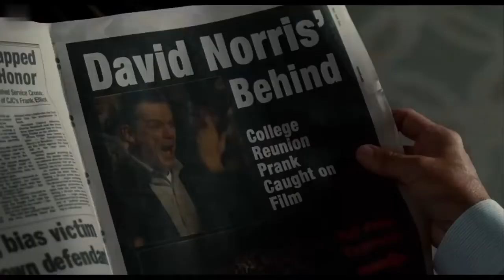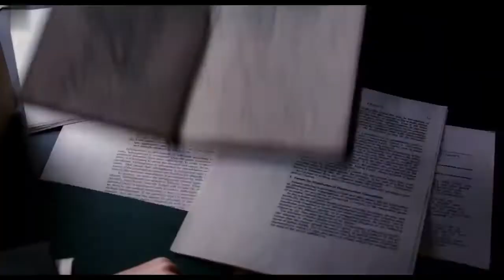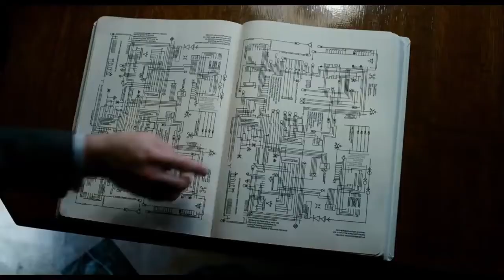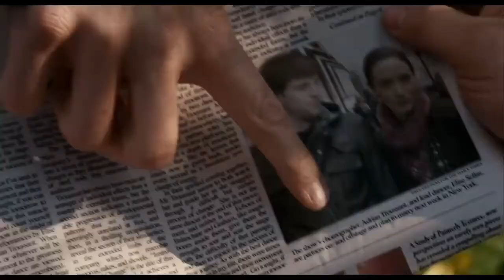A World Where You Don't Have Free Will [THE ADJUSTMENT BUREAU]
THE ADJUSTMENT BUREAU Movie Recap

The affair between a politician and a contemporary dancer is affected by mysterious forces keeping the lovers apart.

others:
movie recapped youtube,
movie recaps happy death day,
movie recapped zombie,
horror movie recapped,
daniel cc movie dead snow,
movie recap and explain,
along with the gods movie recap,
daniel cc movie review attack on titan,
movie recap cartoon,
daniel cc movie review zombie,
daniel cc movie review horns,
movie recaps girl in basement,
movie recaps channel,
daniel cc movie train to busan,
daniel cc movie attack on titan,
daniel cc movie intro song,
daniel cc movie a quiet place,
movie explained,
horror movie review,
suspense movie review,
science fiction movie,
voyagers movie clip,
daniel cc movie channel,
daniel cc movie orphan,
story recapped explained,
crime movie,
detective recapped explained,
detective recapped channel,
drama movie,
voyagers movie 2021 trailer,
daniel cc movie vampire,
voyagers movie trailer,
devil movie trailer,
thriller movie,
post apocalyptic movies,
movie summary,
daniel cc movie zombie,
story recapped channel,
voyagers 2021 full movie,
voyagers full movie,
voyagers 2021 movie,
sputnik movie,
sci fi movies,
daniel cc review,
mystic river review,
mystic river explained,
mystic river dave death,
mystic river reaction,
mystic river opening scene,
mystic river katie's death,
mystic river trailer,
mystic river ending,
mystic river singers,
mystic river soundtrack